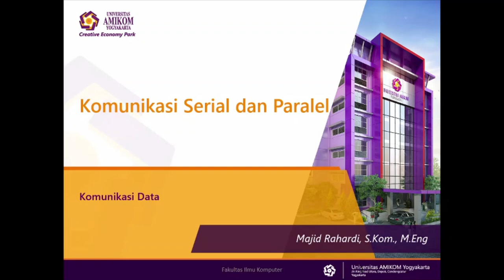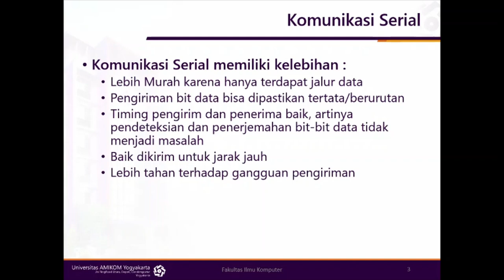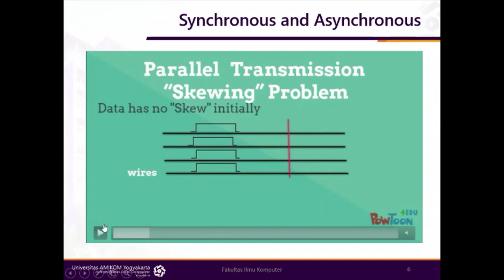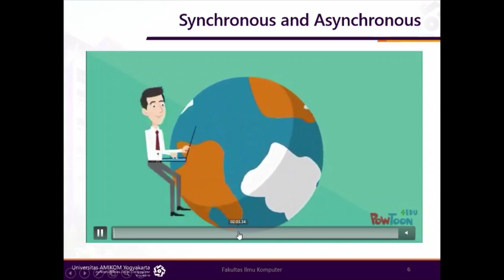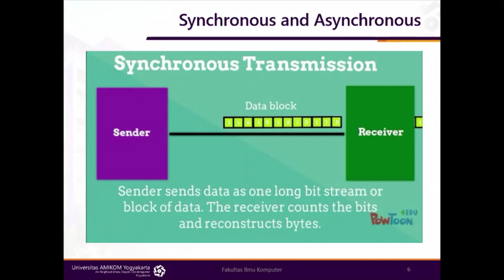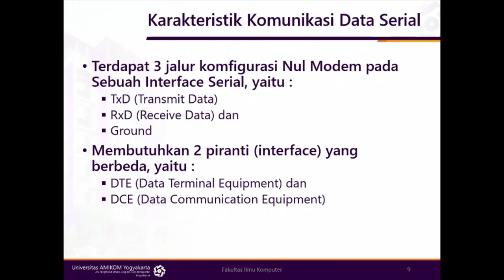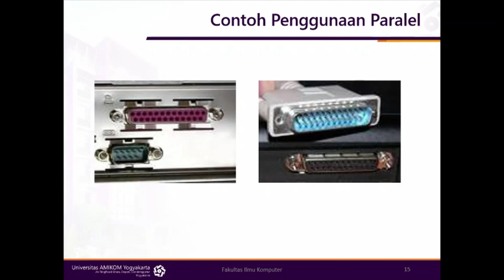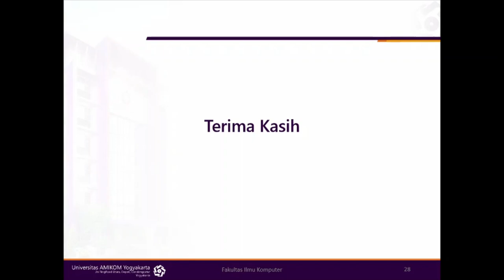Komunikasi Data Serial dan Paralel